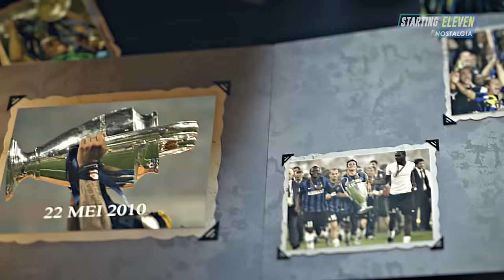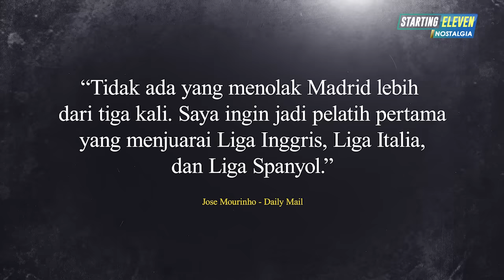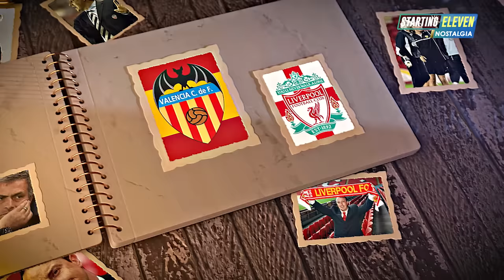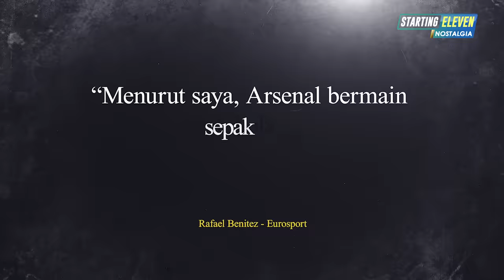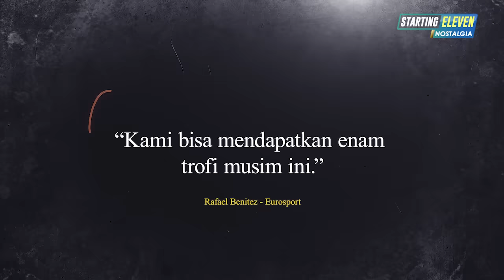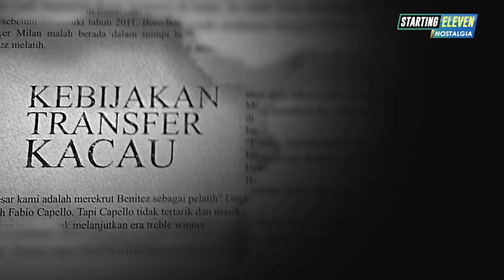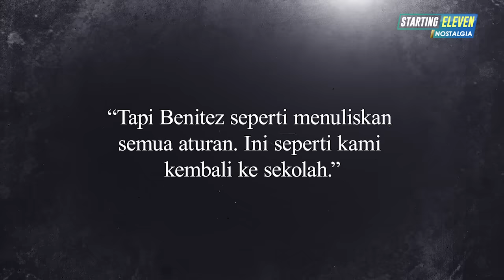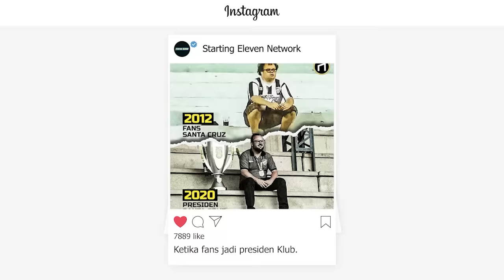Kesombongan Rafael Benitez Pada Mourinho Jadi Bencana Untuk Inter Milan